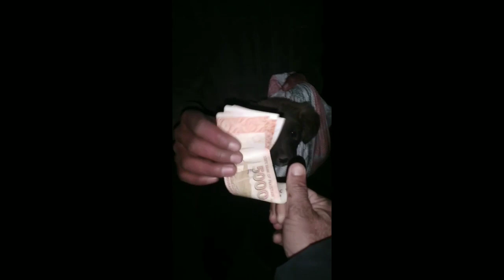Bakarwal puppies 26/01/2022 || bakarwali bachy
This video is about bakarwal dog puppies in kashmir. 1 and half months old bakharwali male and female pupps